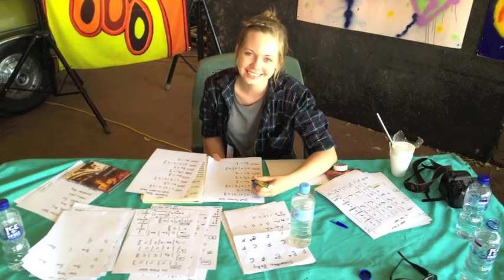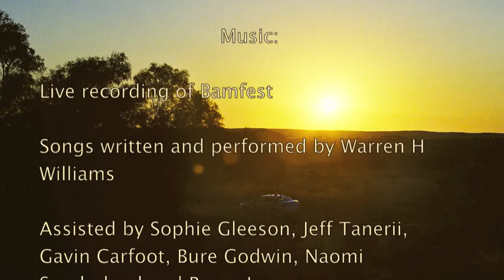Digital Story: Tennant Creek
My Digital Story for my Work Intergraded Learning Placement through Queensland Conservatorium of Music Griffith University. This is a short six minute detailed glimpse at the placement and outcome.